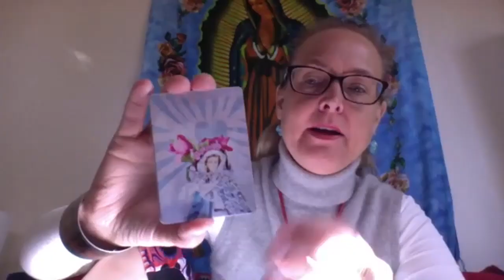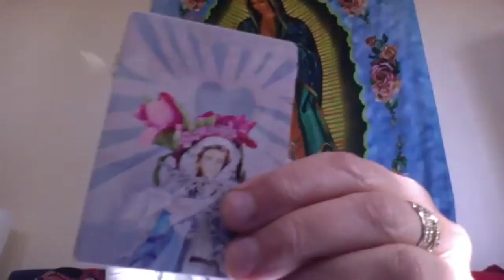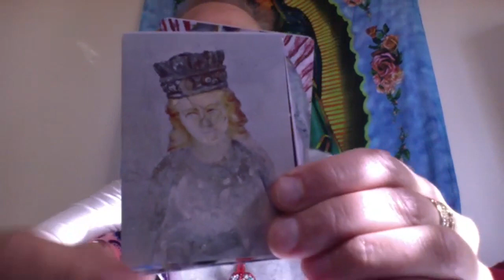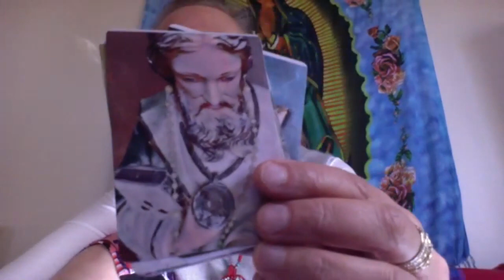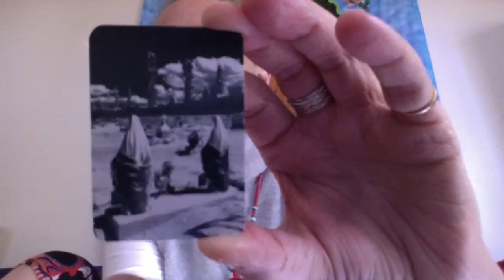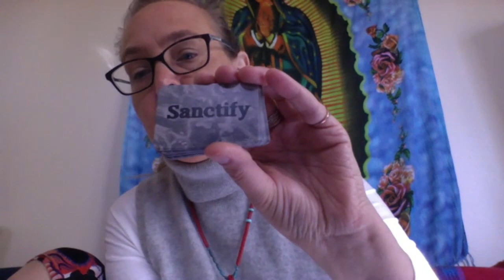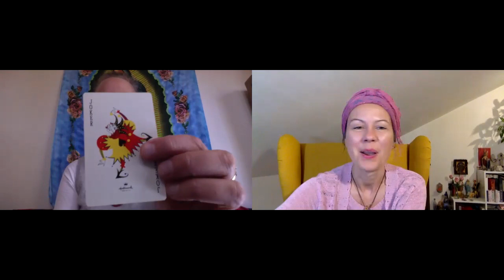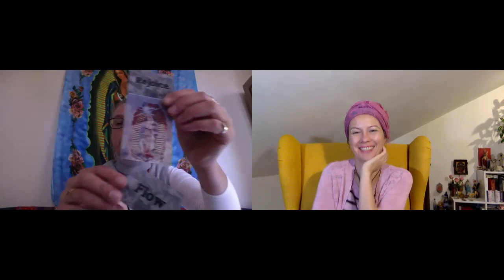InspiredTarotMap *16 with Mellissae Lucia / Santos and Signs Oracle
34:01 min M shows the deck
51:51 min M talks about the new course and what's included
1:02:52 M does a sample reading for me

Buy my Creative Tarot Class- How to read multiple decks in one reading